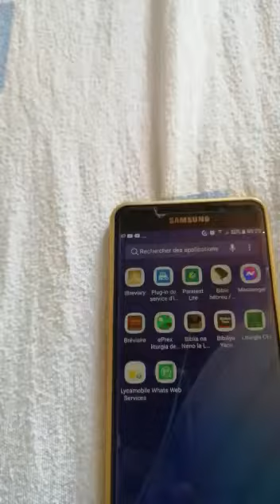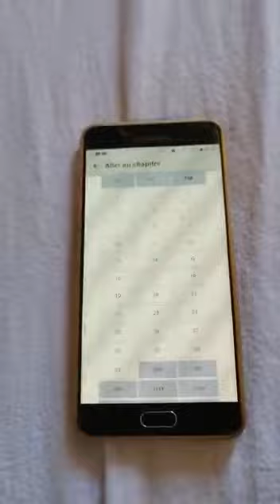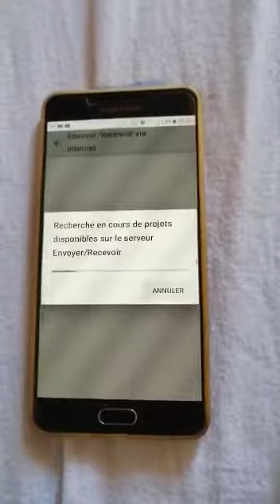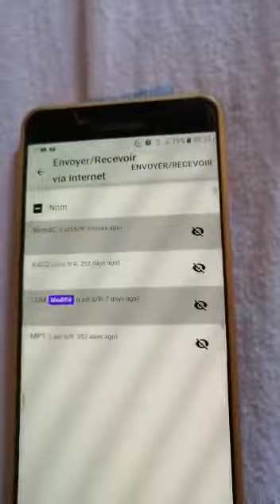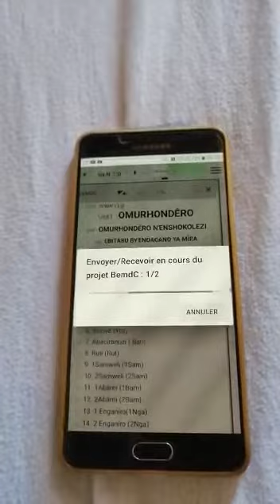Ouvrir ma Bible sur Smartphone en langue du Kivu RDC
Vidéo de Pierre MATABARO